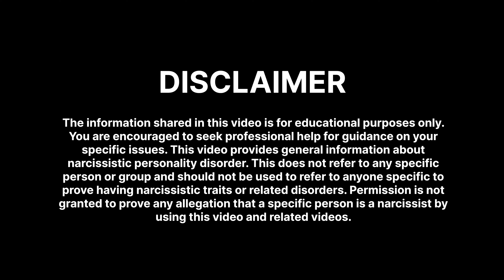NPD Series: Why Victims are Not Valued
Make sure you listen to her weekly podcast " The Hidden Power " which is available in:-